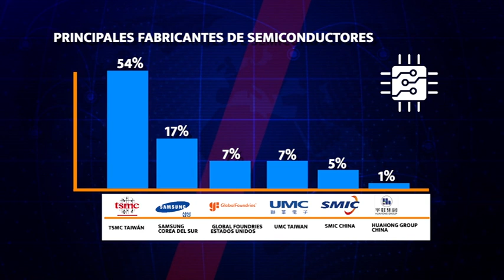EU acuerda con México impulsar producción de semiconductores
Quien controle la producción de semiconductores y microprocesadores tendría una influencia poderosa en temas de seguridad global, de ahí la importancia de ver quién y dónde se producen esos componentes.